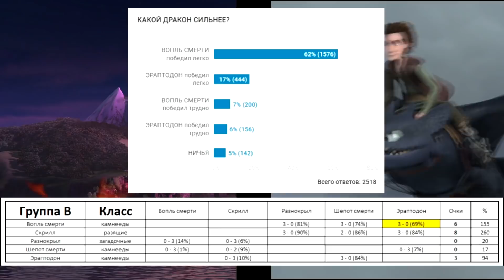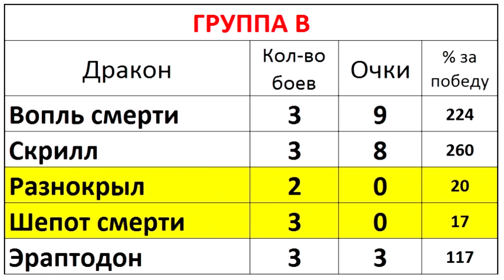ШЕПОТ СМЕРТИ против РАЗНОКРЫЛА. Битва драконов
Бой №52. Группа В. ШЕПОТ СМЕРТИ против РАЗНОКРЫЛА. Этот бой ничего не решает. Драконы дальше не пройдут.Но Шепот смерти и Разнокрыл могут заработать очки, а то у них до сих пор по нулям.Эта битва драконов - интересная битва.

Появления драконов в мультсериале ДРАКОНЫ:
ШЕПОТ СМЕРТИ
Драконы: Всадники олуха 1 сезон 20 серия "Мы семья" (We are Family) Часть 2
Драконы: Защитники олуха 2 сезон 4 серия (Tunnel Vision)
Драконы: Защитники олуха 2 сезон 15 серия (A tale of two dragons)
Драконы: Гонки по краю 3 сезон 4 серия (When Darkness Falls)

РАЗНОКРЫЛ:
Драконы: Всадники  Олуха 1 сезон 18 серия
Драконы: Защитники Олуха 2 сезон  1 серия
Драконы: Защитники Олуха 2 сезон 13 серия
Драконы: Гонки по краю   3 сезон  4 серия